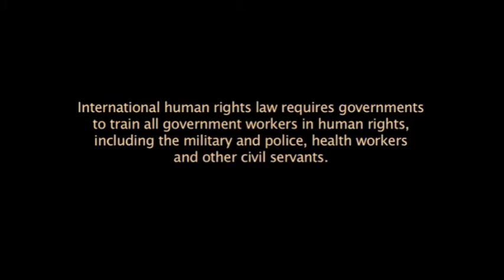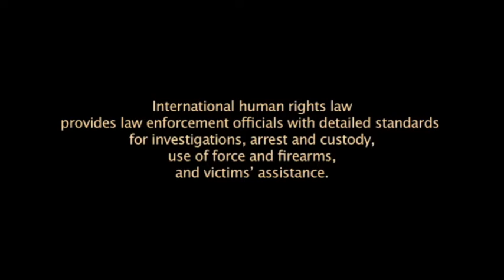Australia | A Path to Dignity | Part 2 of 3 | English, español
Human rights education can make a real difference in people’s lives, empowering individuals on a path to dignity and bringing about positive change in their respective communities and societies.

In 2006, the police in Victoria, Australia, established the Human Rights Project. The Project monitored all aspects of policing and educated Victoria’s Police’s 14,000 employees on human rights in the context of policing.

“A Path to Dignity” was a coproduction by Soka Gakkai International (SGI), Human Rights Education Associates (HREA) and the Office of the United Nations High Commissioner for Human Rights (OHCHR).

Working with the United Nations, NGOs and other stakeholders, the Soka Gakkai and the SGI (Soka Gakkai International) undertake efforts to address global issues through awareness-raising and bringing ideas and recommendations to the UN.